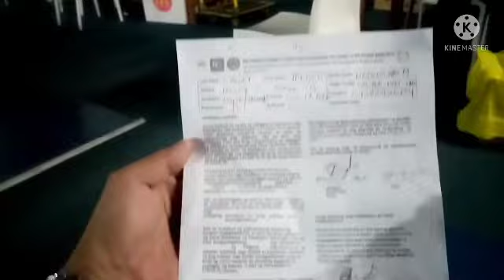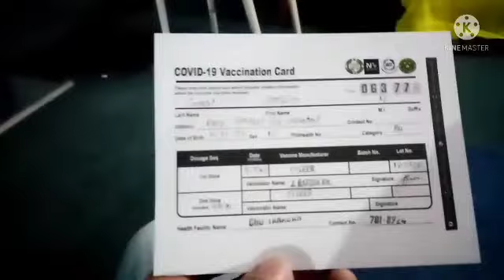Dapat at hinde dapat gawin pagkatapos mabakunahan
Some tips after you've got a vaccinated